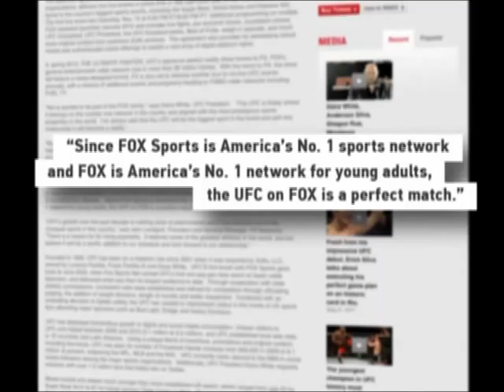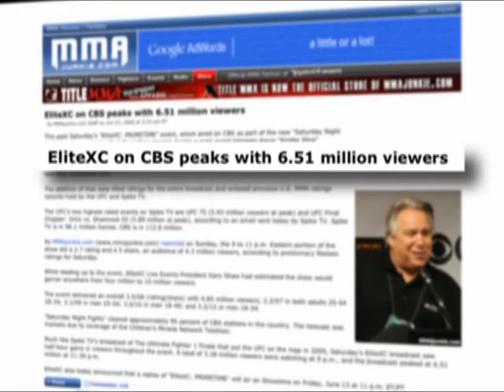Fight News: Berto vs. Zaveck Preview Show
Fight Network breaks down the weekend in boxing action, including Andre Berto vs. Jan Zaveck, Vic Darchinyan vs. Evans Mbamba and Yuriorkis Gamboa vs. Daniel Ponce De Leon, plus a closer look at the recent UFC-FOX deal.

For additional coverage of boxing, MMA and pro-wrestling check out